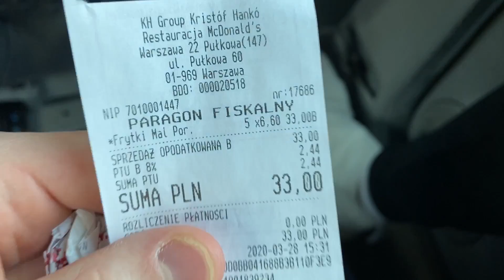ZJEDZ JEDNO LUB CAŁĄ RESZTĘ!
Jeśli obejrzałeś do końca: ZJEDZ JEDNO LUB CAŁĄ RESZTĘ! to napisz w komentarzu: "123"

Dzięki!